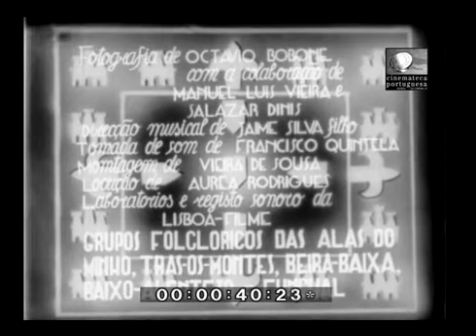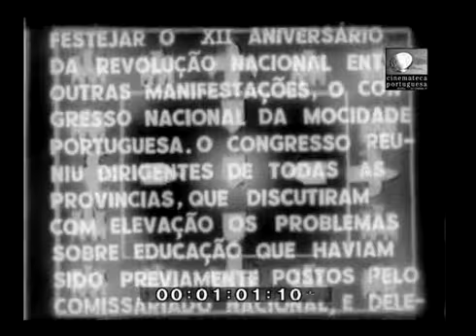1939 MOCIDADE VITORIOSA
A MOCIDADE PORTUGUESA EM 1939
DESFILE 28 DE MAIO